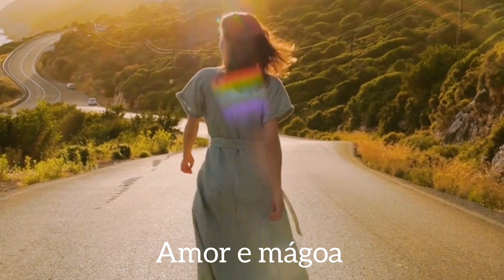Amor e mágoa [poema] Antonio Brasileiro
Este vídeo apresenta uma leitura do poema Amor e mágoa, do escritor Antonio Brasileiro.

A leitura é caminho aberto para outras - quaisquer - paragens, formas de sentir, expressar e acreditar.